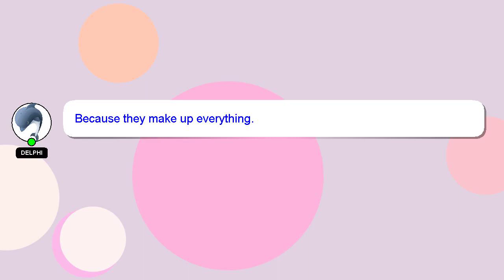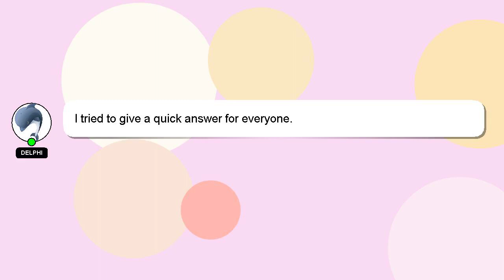How to play jg season 12?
A quick introduction about me, Hey, I'm known as Delphi. I can assist you in discovering answers to your inquiries. - How to play jg season 12?

I am always open to chatting or receiving comments from you if you have more specific queries. Your answer will be recognized and appreciated, and I will 'heart' it to show my appreciation.

*2 What we are experimenting :*